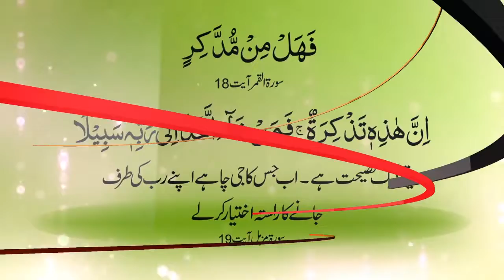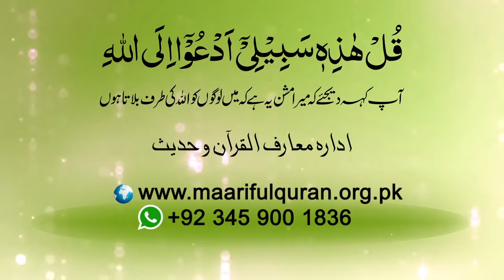دین اصل میں کیا ہے؟ (Deen Asal Main Kia Hay)